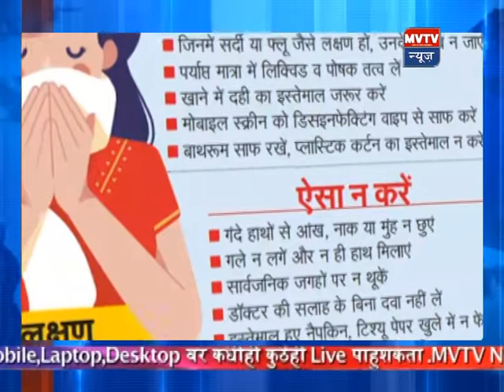10th June 2020 Hindi MVTV News